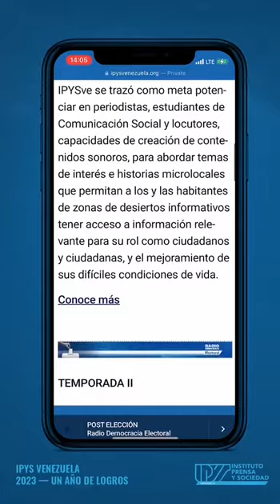IPYS Venezuela 2023 | Un año en logros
📅 Otro año finaliza y nosotros nos llenamos de orgullo por todos los objetivos que logramos cumplir como organización durante estos 365 días. ¡Fue un trabajo arduo que valió la pena!

🔍 A pesar del contexto de vulneraciones en el que vivimos, en el Instituto Prensa y Sociedad de Venezuela (IPYS Venezuela) reafirmamos y demostramos nuestro compromiso con los derechos informativos de todos y de todas.

🔵Aprovechamos esta ocasión para agradecerte a ti por formar parte de nuestra audiencia y por habernos acompañado durante este 2023, un año de oportunidades y de retos en el que, sin duda, crecimos juntos.

¡Nos vemos en 2024!